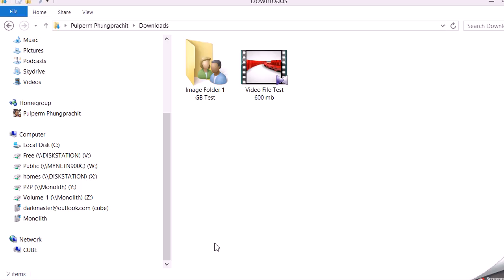Image To RED